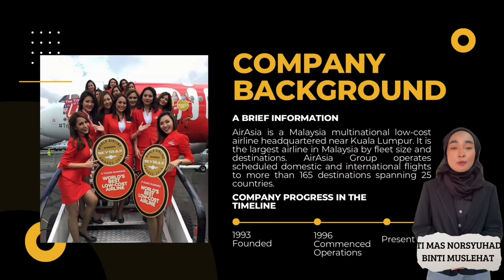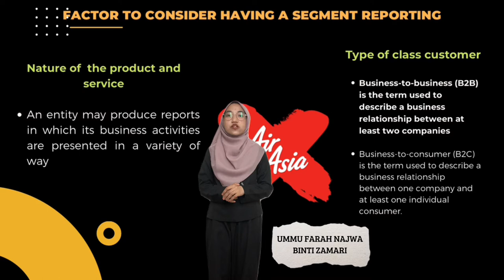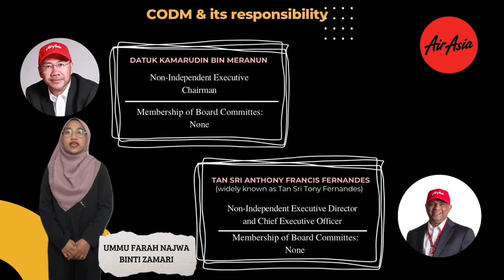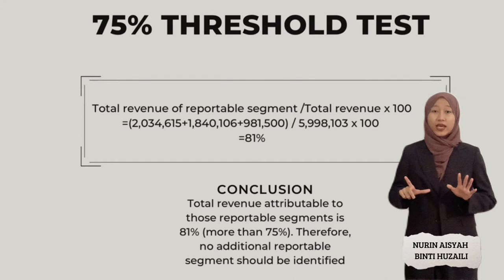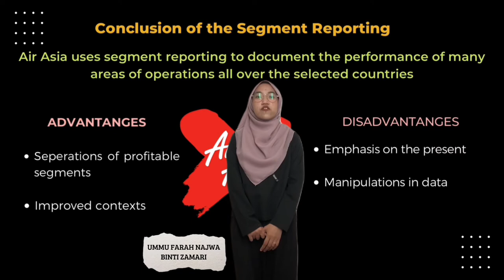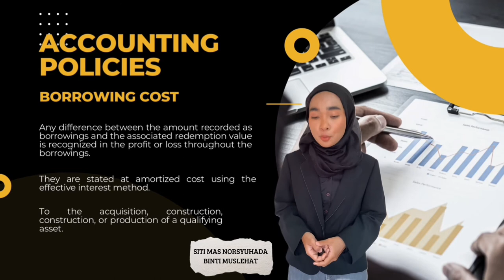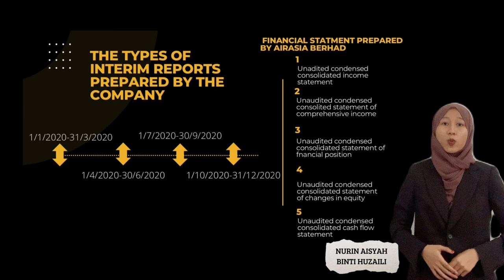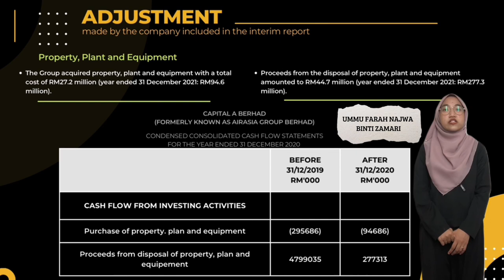FAR570-MAC2204A-GROUP PRESENTATION (AIR ASIA BERHAD)